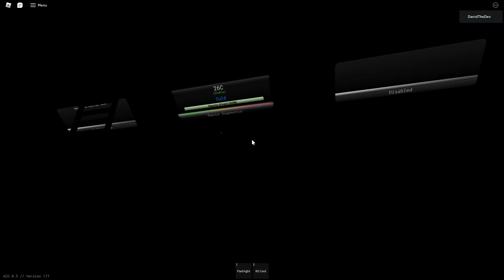A Core Game (0.5): Reactor Stall